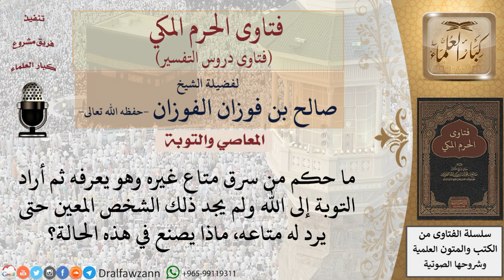ما الواجب على التائب إذا أراد رد المظلمة لصاحبها المعين ولكنه لم يستطع أن يجده؟ للشيخ الفوزان